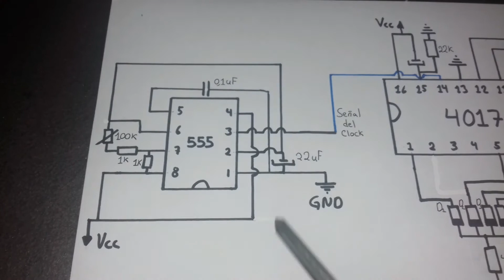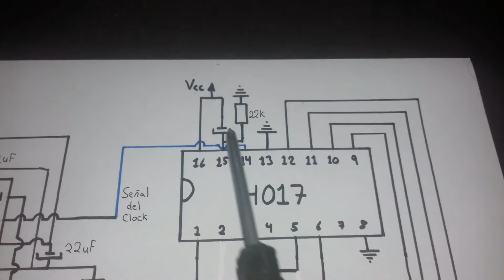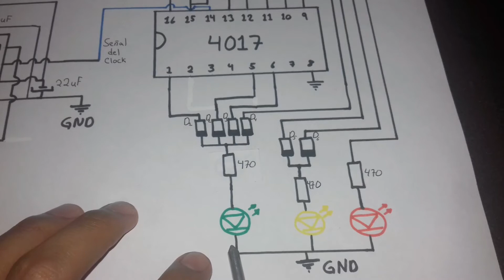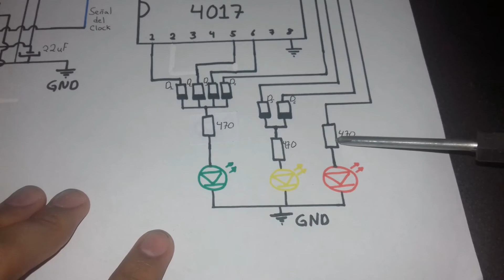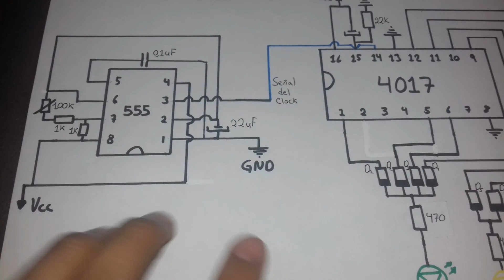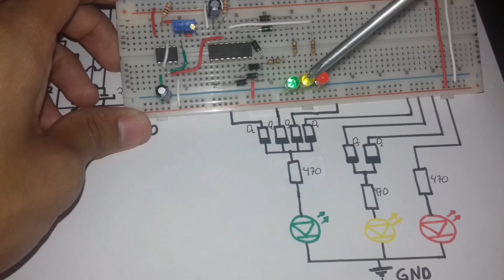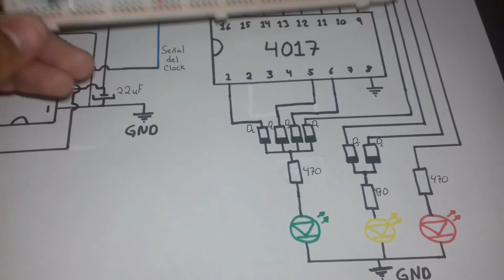como hacer Semaforo electronico con ci 555 - [FACIL Y RAPIDO]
Un semaforo muy facil de hacer con un ci 555 y 4017
Los materiales son:
* CI 555
* CI 4017
* Diodos
* Resistencias de 470 , 1k y 22k
* Potenciometro de 100k
* Condesadores de 22uf y 0.1uf
* Diodos Leds
* Alimentacion de 5V